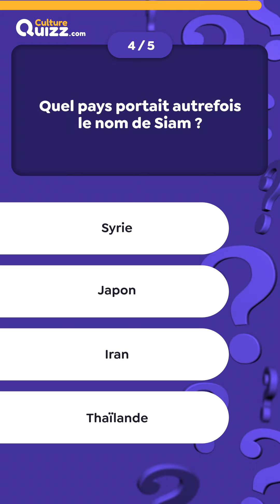QUIZ Express : Culture Générale #1 - 5 Questions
Répondez aux 5 questions de ce quiz express dédié à la culture générale.

🤩 Découvrez encore plus de quiz thématiques sur notre site Culture Quizz

Culture Quizz est une chaine dédiée au divertissement avec des quizz et blind test pour apprendre en s'amusant. Nous concevons des questionnaires de différentes formes : QCM, Questions en images, Quiz musicaux, Culture Générale...